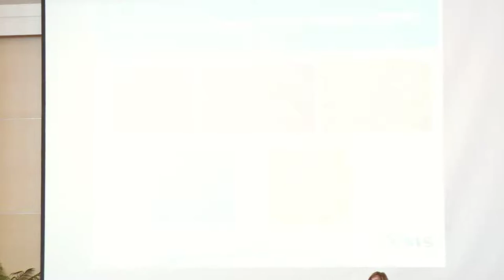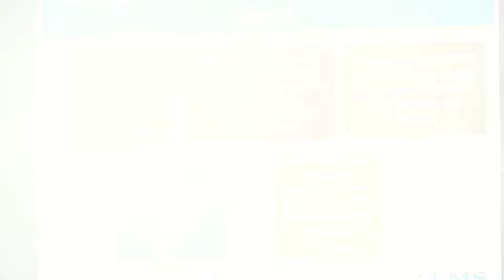CMS’s HCBS Regulation and Implementation by Melissa Harris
2018 Together for Choice Conference, Misericordia Heart of Mercy, Chicago

Melissa Harris (Centers for Medicaid and Medicare Services), "HCBS Regulation and Implementation"